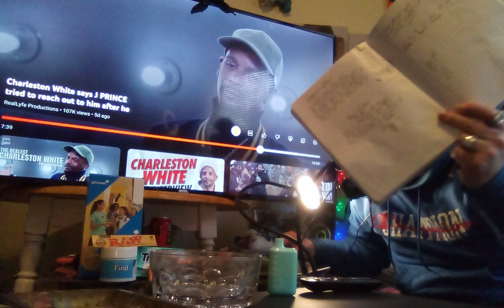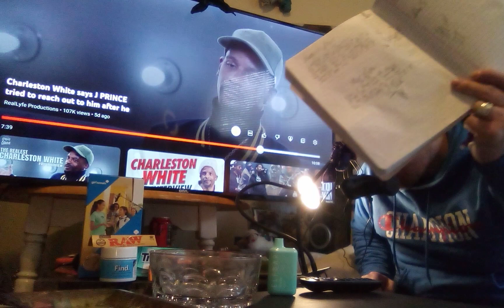theBig🐀💥🐍charlstonwhite reallyfestreetstars podcast nanananabooboo youfinna get done upsoon dude